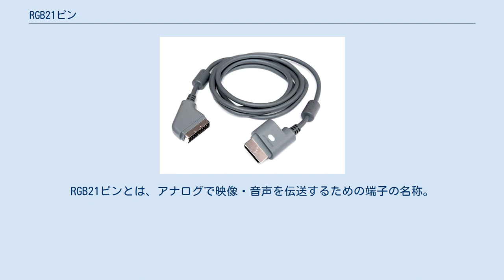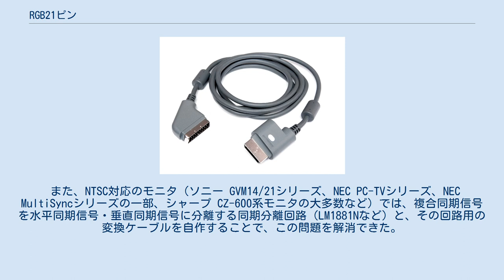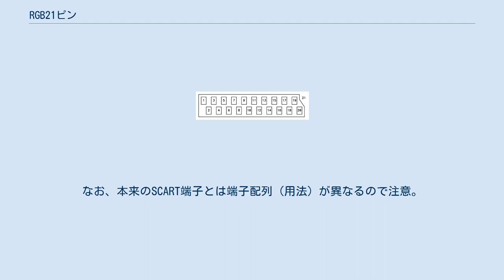RGB21ピン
RGB21ピンとは、アナログで映像・音声を伝送するための端子の名称。
フランスで標準化されたSCART端子と同一形状である。
SCART規格ではコンポジット、RGB（RGBの代わりにS端子映像信号を伝送する拡張規格もある）と2チャンネルの音声を伝送出来るが、日本ではゲーム機器や一部のパソコンなどのRGB接続手段として使われることが多く、コンポジット接続は省略されたためRGB接続専用端子として「RGB21ピン端子」という名称が多用されている。
EIAJで規格化された端子である (EIAJ CPR-1201)。
 RGB接続は垂直同期信号 (V SYNC) と水平同期信号 (H SYNC) を別に伝送するDOS/V機のD-sub15Pin端子や通常のPC-9801用モニター端子とは違い、テレビと同じ15.75kHzの複合同期信号 (C SYNC) を伝送するため（したがって240p、480iより上の解像度の表示も不可能）現在のパソコンのモニタ端子としては使用できない。
 日本国内ではMSX2パソコン用モニタやそのモニタ兼用テレビ、PC-9801用モニタの一部機種でこの端子を用意しているものが存在していた。
 また、NTSC対応のモニタ（ソニー GVM14/21シリーズ、NEC PC-TVシリーズ、NEC MultiSyncシリーズの一部、シャープ CZ-600系モニタの大多数など）では、複合同期信号を水平同期信号・垂直同期信号に分離する同期分離回路（LM1881Nなど）と、その回路用の変換ケーブルを自作することで、この問題を解消できた。
変換ボックスには市販されているものもある（電波新聞社XSYNC-1など）。
 FM TOWNS用の一部モニタでは複合同期信号入力に対応しており、21ピンから15ピンへの変換ケーブルを自作することで表示可能である。
 レセプタクル、またはプラグを半田面から見た図となる。
なお、本来のSCART端子とは端子配列（用法）が異なるので注意。
 また、MSXの一部の機種ではRGB出力端子がDIN8ピンでない場合があり、ケーブルが転用不可能な事も考えられる。
 Xbox 360のSCARTケーブル